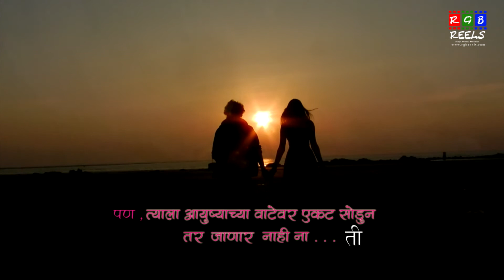"KnK "Upcoming Video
Rgbreels Presents
Upcoming Video "KnK"